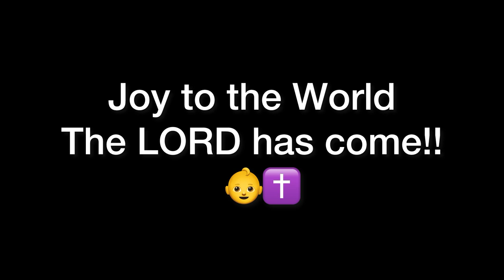Pajamas at Church?!?